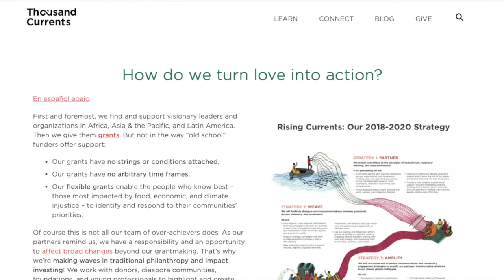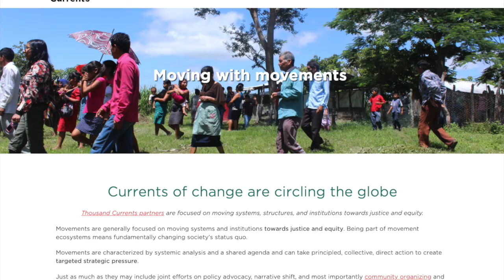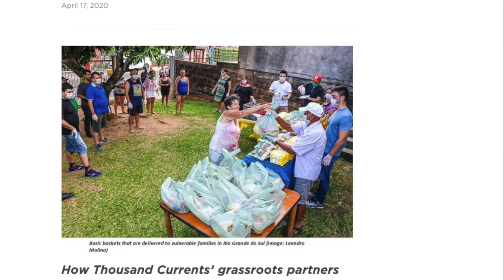Fahad Ahmad, Board Member of Thousand Currents, Approach To Partnership, from "PANL Perspectives"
"What sets Thousand Currents apart from the vast majority of organizations in the international development space is a partnership model that rests on the premise of community self-determination and community solidarity -- and a commitment to mutual accountability."

--Fahad Admad, Board Member of ThousandCurrents.org